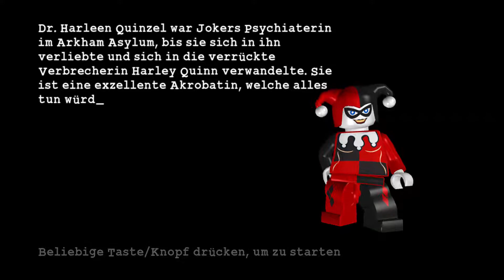Let´s Play LEGO® Batman: Das Videospiel #12 - Kein Spitzenspaß [Deutsch/Together] [PC]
Let's Play Together LEGO Batman mit mir und dem Alpha Kevin wird euch die nächsten Wochen unterhalten.

Lego Batman: Das Videospiel ist ein Computerspiel von Traveller's Tales.

Es wurde in Europa am 10. Oktober 2008 für PlayStation 3, Wii, Xbox 360, PlayStation 2, Nintendo DS, PlayStation Portable und Microsoft Windows veröffentlicht.

Das Spiel ist vergleichbar mit der Lego-Star-Wars-Serie, da in beiden Spielen die Figuren, Objekte, sowie die gesamte Umgebung aus Legosteinen besteht.

Für die Vermarktung des Spiels ist Warner Bros. Entertainment zuständig.

Der Spieler begleitet Batman und Robin im Kampf gegen ihre gefährlichsten Widersacher Joker, Two-Face, Mr. Freeze und viele andere, die allesamt aus Arkham Asylum ausgebrochen sind, um ihr Unwesen in Gotham City zu treiben.

Das Spiel ist in drei Abschnitte unterteilt, die sich jeweils mit einer der drei Gruppen aus Bösewichten beschäftigt.

In jedem Abschnitt kontrolliert der Spieler Batman und Robin, die sich durch Horden von Handlangern kämpfen und Rätsel lösen müssen, um schließlich die Bösewichte zu fangen, ihre Pläne zu zerstören und sie wieder zurück nach Arkham zu bringen.

Batman und Robin gelingt es alle Bösewichte wieder zurück in die Psychiatrie zu bringen.

Als Zeichen dafür, dass Gotham City jetzt wieder sicher vor den Bösewichten ist, erscheint das Bat-Signal am Himmel über der Stadt.

Über einen Kommentar und eine Bewertung, würde ich mich sehr freuen! Das würde mich sehr unterstützen. ;)